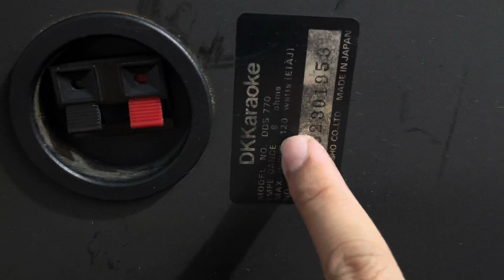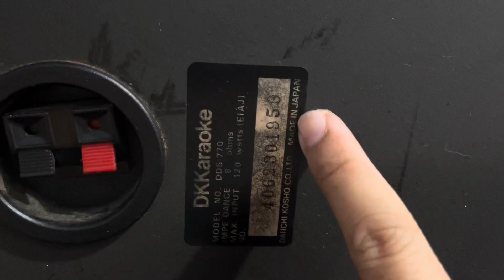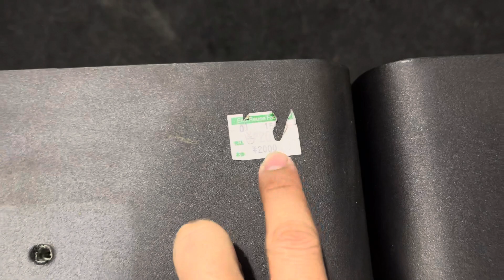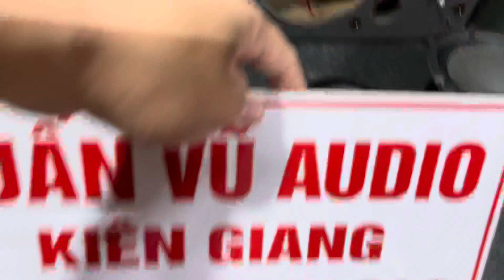(Đã Bán) Loa Nhật Karaoke Bass 20 Giá 2tr300 Bao Ship. Loa Sony 1tr800 Bao ship ,LH 0981384842